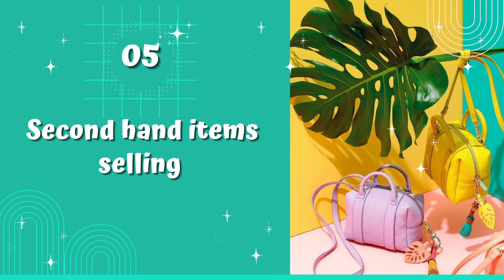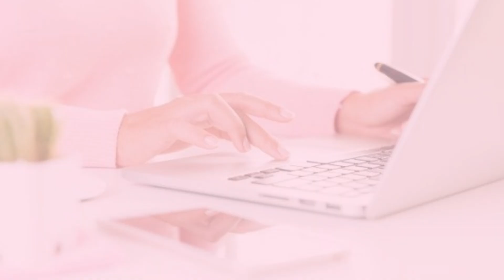small business ideas 2023 ❤️ | for teenagers | Part 05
Hello everyone!❤️
In this video, I am sharing 15 more small business ideas for teenagers.
Parts 01, 02, 03, and 04 of this video are linked below.

Cheers 🥂